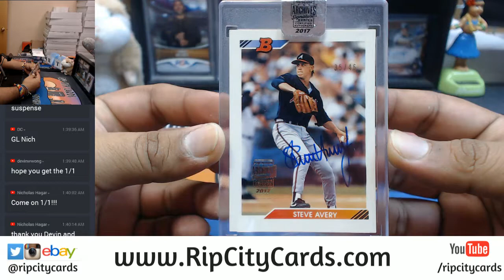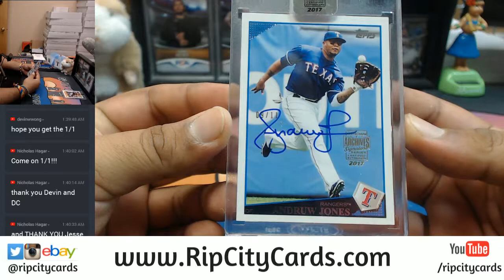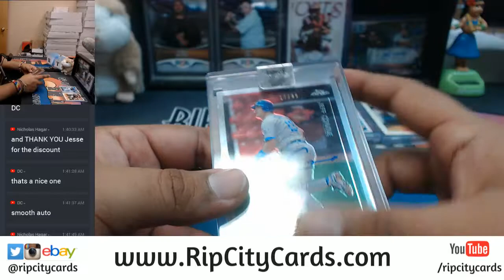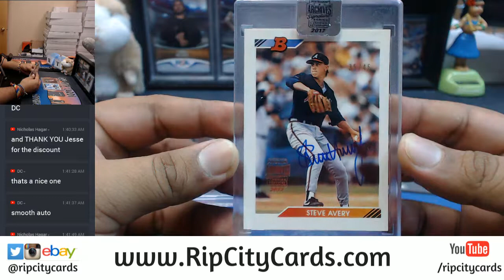2017 Topps Archives Baseball Signature Series Post Season Edition 3 Box Personals RCC 11152017